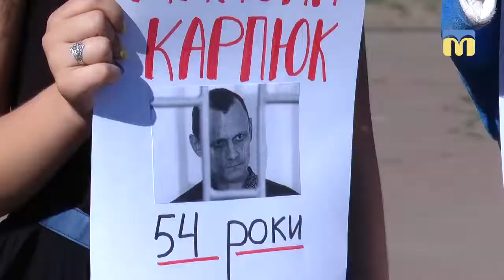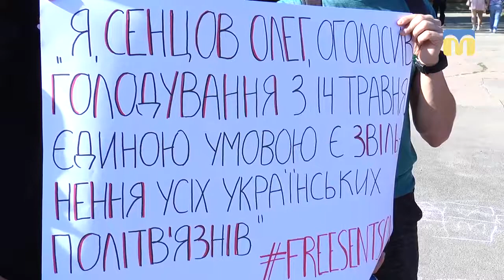Акції на підтримку політв'язня Олега Сенцова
На початку червня у 71  місті світу відбулися акції на підтримку  політв’язня Олега Сенцова. Миколаївці зібрались 2 червня
Автор - О. Міщенко.